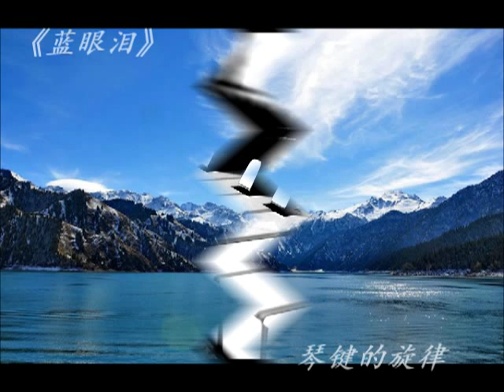《蓝眼泪》 纯音乐钢琴曲 by 于洛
新作品 --- 《蓝眼泪》
蓝色：充满梦幻的色彩，给人保持清澈平静、浪漫的感觉。
因为它的梦幻才使它在特殊的心境下代表忧郁 :)
                        by  于洛 《琴键的音乐》